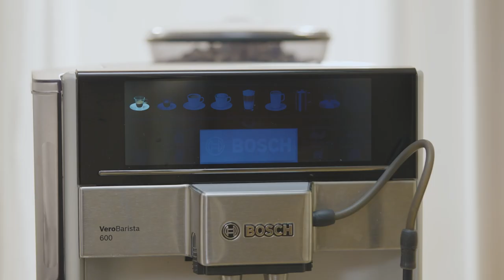Bosch Coffee Machine VeroBarista 600: Unleash the Barista Within You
Introducing Bosch Coffee Machine VeroBarista 600, your key to creating delicious coffee right in the comfort of your own home.

From grinding the perfect coffee beans to extracting rich and flavorful espresso, we'll show you how simple and intuitive the process can be.

Experience the convenience of the Easy Select Panel, designed to make your coffee-making journey effortless. With just a few taps, you can customize your coffee to suit your taste preferences, whether it's a strong espresso or a velvety latte macchiato. The Bosch Coffee Machine Vero Barista 600 puts the power of personalization right at your fingertips.

With the CeramDrive, you'll experience the ultimate grinding precision. The grinder, made from ceramic, ensures that heat is not conducted during the grinding process. This means that your coffee's delicate aroma remains intact, delivering a consistent and aromatic cup every time.

Maintaining freshness and cleanliness is a breeze with the AutoMilk Clean. It keeps your milk system hygienic and free from any residue, so you can enjoy delightful milk-based beverages without any hassle.

Elevate your days and unleash your inner barista at home with Bosch Coffee Machine VeroBarista 600.